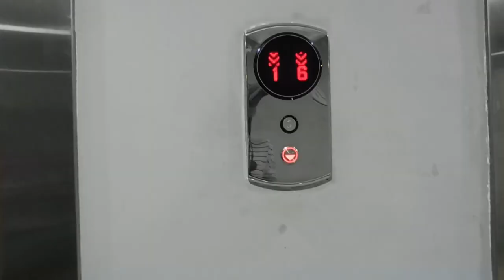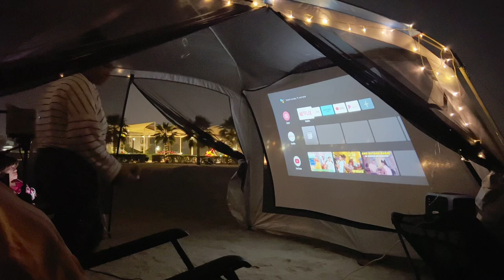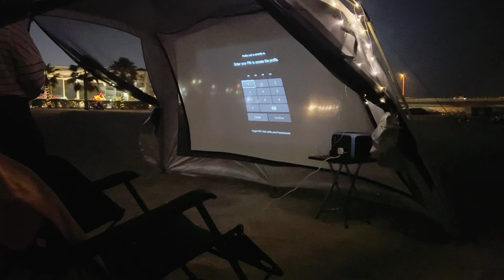Relaxing day at the beach (making spicy chicken curry/ Filipino style)ASMR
Stayed all day & night at the beach of Jumierah,dubai once again this place our top destination when we want to unwind very peaceful, relaxing views with beautiful sunset and most of all it is free to for public.
As we set up our gazebo cooked (filipino style)a lunch & dinner chicken curry. We even setting up our outdoor movie